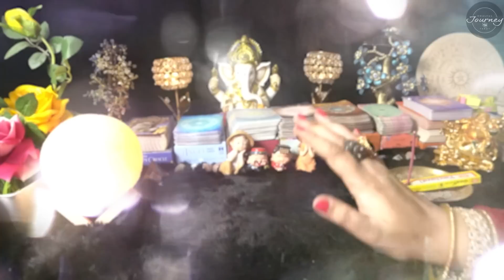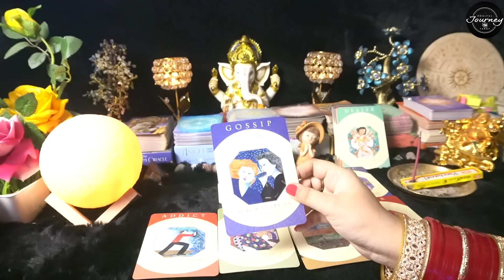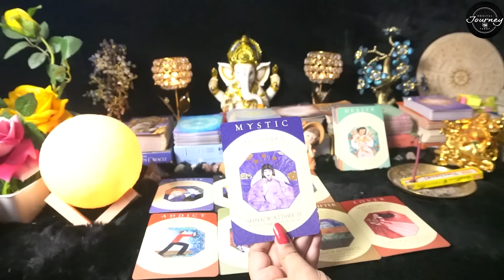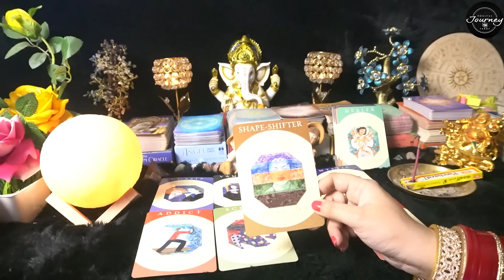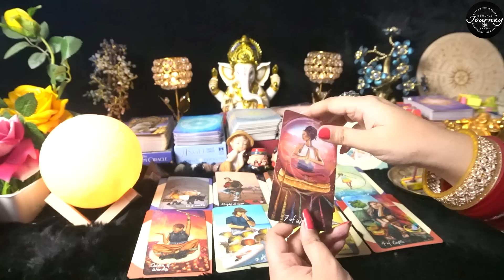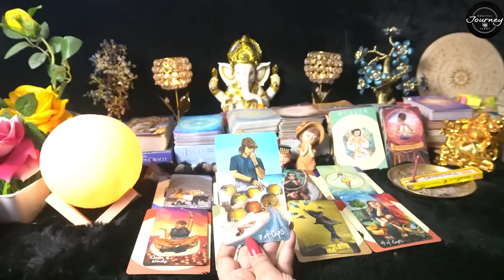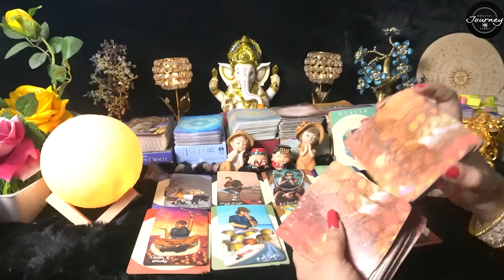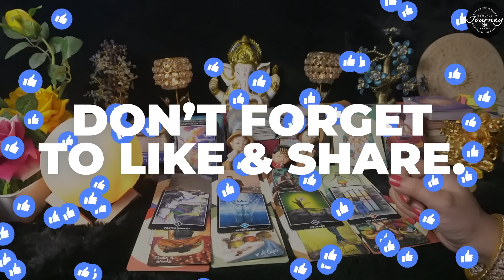Ishwar Ka Naam Lekar Ek Naam Sochiye Aur Jaaniye Us Person Ki Current Feelings Aapke Liye Kya Hai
Ishwar Ka Naam Lekar Ek Naam Sochiye Aur Jaaniye Uss Person Ki Current Feelings Aapke Liye Kya Hai Pick A Card Tarot Hindi

Current feelings tarot hindi, current feelings of your partner today
In this video, I'm going to share with you a few things you can do to improve your current relationship status.

If you're feeling frustrated or lost in your relationship, then this video is for you. I'll share with you a few tips on how to improve your relationship status today, based on my personal experience and observations. I hope you find this video helpful!
Ishwar Ka Naam Lekar Ek Naam Sochiye Aur Jaaniye Uss Person Ki Current Feelings Aapke Liye Kya Hai | Current Feelings Of Your Partner Pick A Card Reading In Hindi Pick A Card Love
My name is Saanvi Sharma. I have Great knowledge of Tarot Card, Numerology, Vedic Astrology, Palmistry as well as Vastu. , I try to add value to the lives of my clients and the people i connect with.